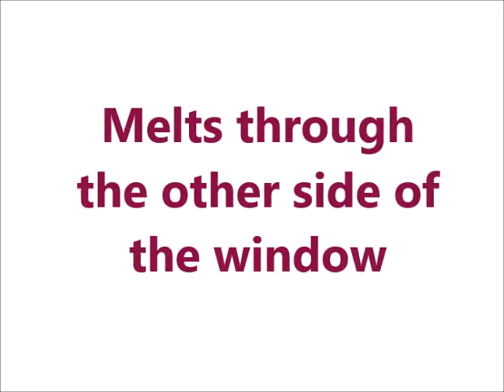1$ Card Through Window by Ralf Rudolph aka' Fairmagic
Make a card through window effect for about $1 in 3 minutes.

Works on every thin windows.